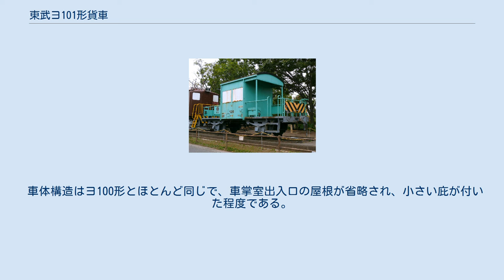東武ヨ101形貨車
東武ヨ101形貨車（とうぶヨ101がたかしゃ）は、かつて東武鉄道に在籍した事業用貨車（車掌車）である。
なお、同時期に登場したヨ201形についても記する。
 1960年（昭和35年）より投入が開始された緩急車。
42両（ヨ101 - ヨ142）が杉戸工場にてトム1001形・トム1031形・トフ901形より改造したもの。
主に貨物列車の最後尾に連結されていた。
 当初は薄緑色の塗装だったが、1986年（昭和61年）より順次茶色に塗り替わった。
 その後東武鉄道貨物列車の縮小に合わせて徐々に廃車が進み、1997年（平成9年）9月に全廃した。
 栃木県子ども総合科学館に保存されているヨ137（2010年2月） 2006年現在、3両が保存されている。
 ヨ101形貨車とほぼ同時期に、同じように古いトム・トフを緩急車に改造したものがヨ201形である。
 大叶線専用車として推進運転に使用するために、タイフォンが取り付けられた車輌も存在した。
 車体構造はヨ100形とほとんど同じで、車掌室出入口の屋根が省略され、小さい庇が付いた程度である。
 廃車後、ヨ210のみが宣伝用として個人に譲渡されたが、現在は解体されてしまったと思われる。